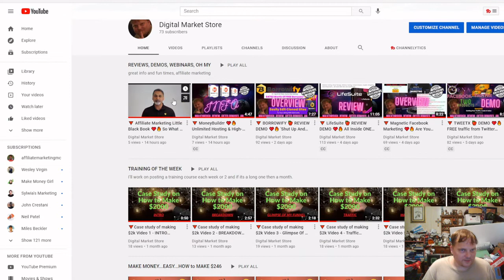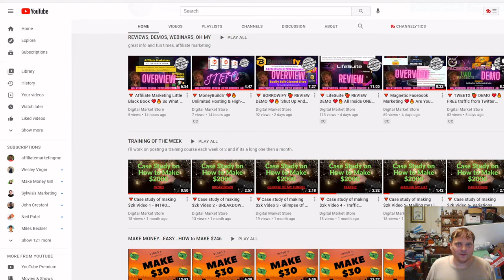🔻 WELCOME TO THE DIGITAL MARKET STORE🔻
Check out my youtube channel: Watch review videos, demos, how to, make money, and listen to music by Robert Sturtevant!